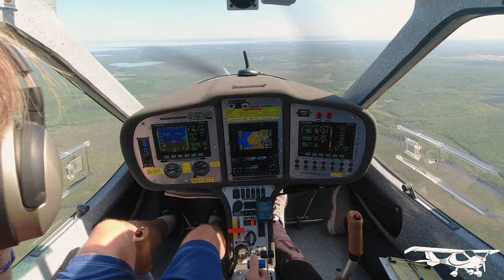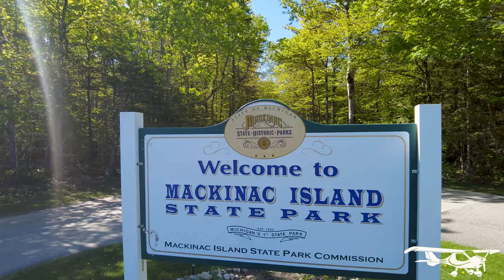Flying the Great Lakes - Mackinac Island!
Get ready for the next leg of our high-flying adventure as we depart from Harbor Springs and set our sights on the iconic Mackinac Island. Join us in the cockpit as we ascend into the boundless skies, leaving behind the tranquil beauty of Harbor Springs.

In Part 3, experience the exhilaration of flying towards the picturesque Mackinac Island, a jewel nestled in the sparkling waters of the Great Lakes. Navigate through dynamic weather conditions and embrace the challenges that come with piloting through the open skies.

As we approach our destination, anticipation builds for the unique landing experience on Mackinac Island's charming airstrip. Witness the breathtaking views from above as we descend onto this historic island, surrounded by pristine natural beauty and rich maritime history.